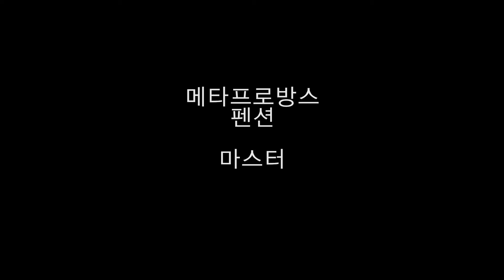메타프로방스CF ,메타 펜션